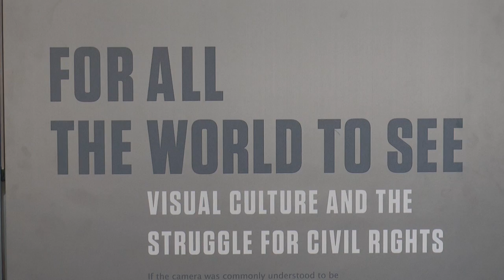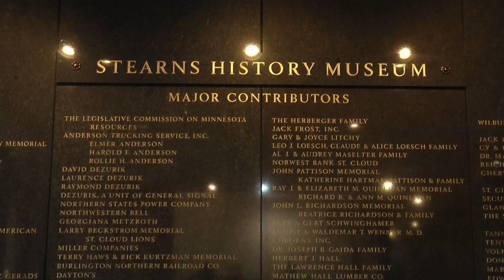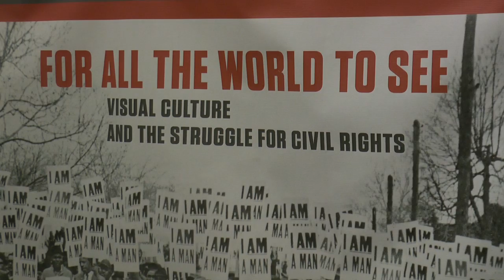For All the World to See: Exhibit at Stearns History Museum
New exhibit at the Stearns History Museum in St. Cloud, Minnesota.